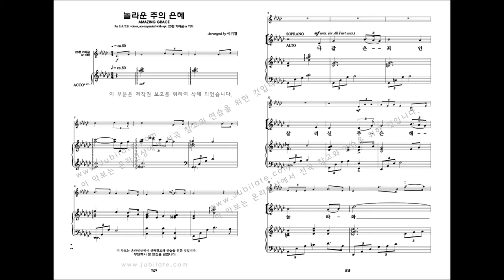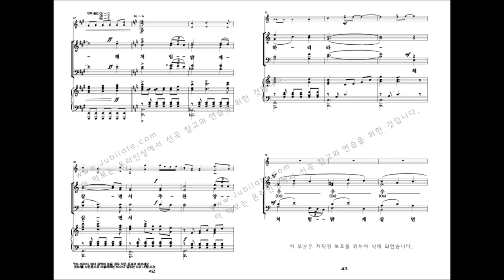[유빌라테 명품성가 32집] 이기경 '놀라운 주의 은혜'